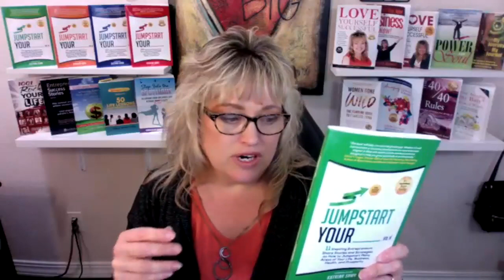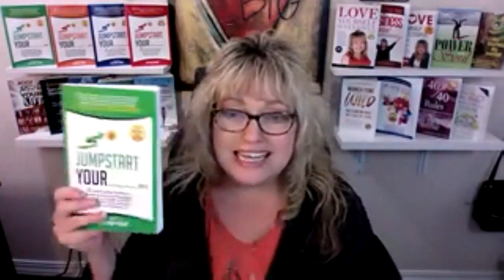Jumpstart Author Opportunity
Call for Authors!! Who wants to write a chapter in my next book?? - only 10 spots remain, tons of opportunity for exposure, marketing and leveraging this into more clients and cash flow. Everyone needs a book, or two, or three, or four frankly - the more the better! Let's do this!

1) Grab one or more of my Free Business & Marketing Trainings here - you can learn how to jumpstart your biz quickly, how to become a published author, speaker, what to do to get clients from your website, how to love yourself more and so much more - Go

2) Come have a conversation with me... trust me, you DO NOT NEED TO BE "READY" before doing this, in fact it's better if you aren't! I save thousands of entrepreneurs every year, thousands of dollars and months or years of time in the first stages of your business because I give you the "reality check" of what you need to know, learn, or implement in order to make more money FAST.

Katrina Sawa
Award Winning Speaker, Jumpstart Your Biz Coach &
Publisher and Book Writing Mentor and
10x Int'l Best-Selling Author with 16 books